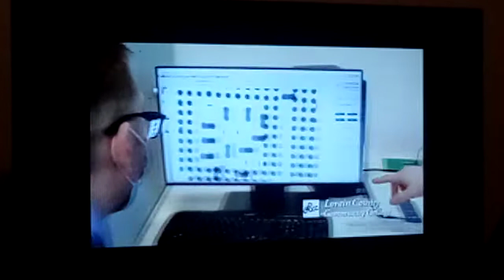Lorain County Community College Commercial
I didn't want to go to college because it is way too much for me to do all the work